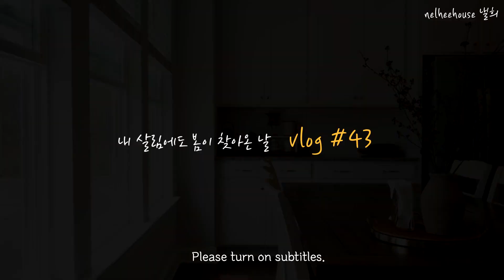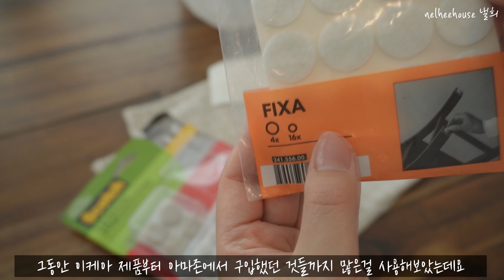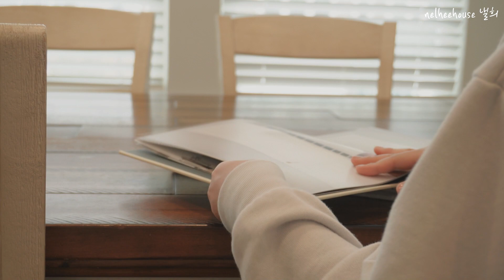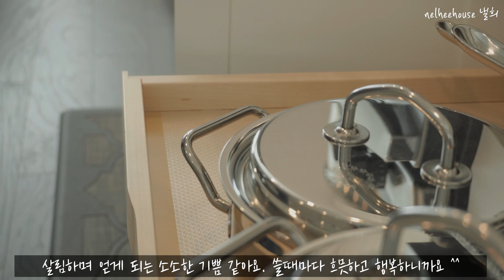[SUB] How To Maintain A Clean Kitchen For Life/ Spring Cleaning Routine/ Cleaning Motivation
Hello, it is nelhee from nelheehouse.
It is time to clean, organize and refresh your kitchen for Spring! 🌷
A clean and tidy kitchen will make your time spent in your kitchen more enjoyable just like warm Spring sunlight and breeze.
In today’s video, I am sharing how to green clean your kitchen with eco-friendly and natural products such as baking soda and citric acid 🌱. Also, I am sharing how to deep clean your stainless steel pots and utensils too.
I hope my video gives you some inspiration and cleaning motivation!

* Please set your video to 1080p for better quality view *
* Please turn on subtitles by clicking the [CC] icon.

■■■ P R O D U C T S / 제 품 정 보 ■■■
♥ Scotch Felt Furniture Pad For Protecting Hardwood Floors
♥ H&M Tea Light Holder, Beige (This is finally back in stock!!)
♥ H&M Tea Light Holder, Black
♥ Live Beautiful Hardcover
♥ TARGET Hearth & Hand with Magnolia Faux Mini Hoya Leaf Stem Potted Arrangement
♥ H&M Scented Candle in Glass holder
♥ Arm & Hammer Baking Soda Fridge-n-Freezer Odor Absorber
♥ Surpahs Over The Sink Multipurpose Roll-Up Dish Drying Rack
♥ Gwangsumsa Korean Kitchen Sponge
♥ Citric Acid